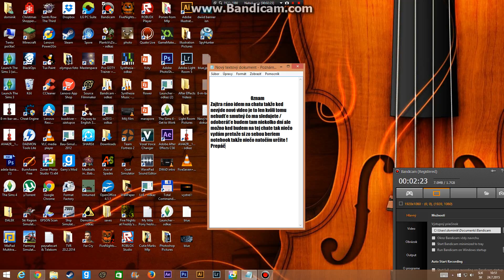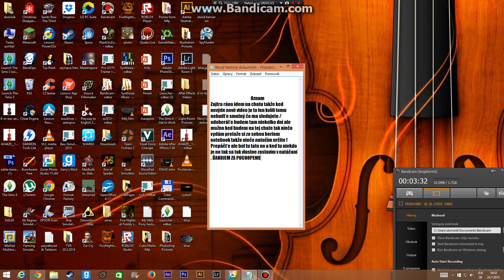Oznam.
Informačné video.